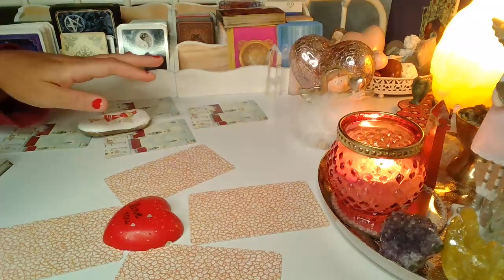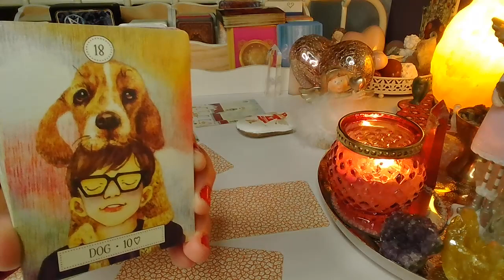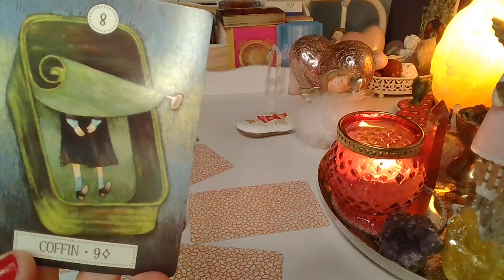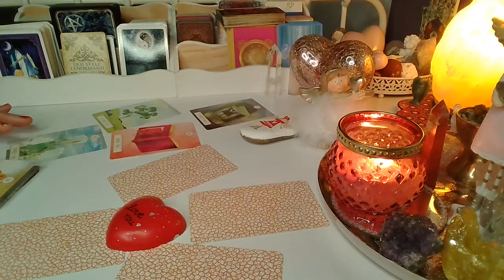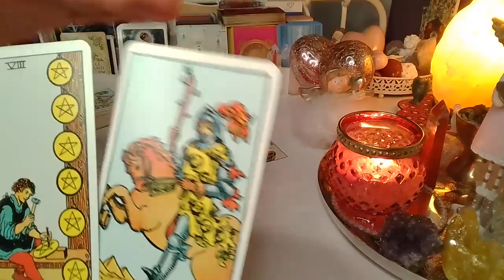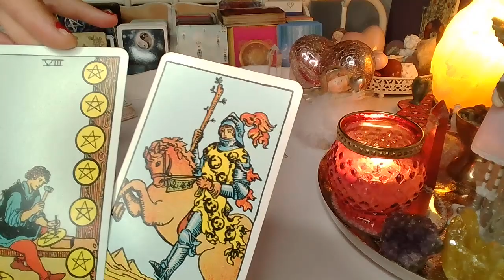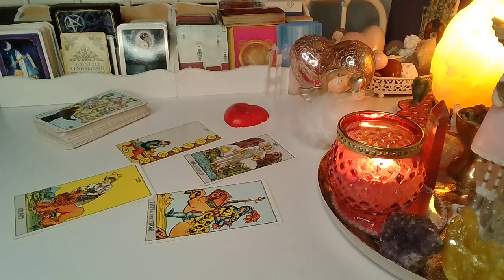ORAKEL❤️CZY ON/ONA TESKNI ZA TOBA?❤️wybierz grupe❤️karty LENORMANDA+TAROTA❤️